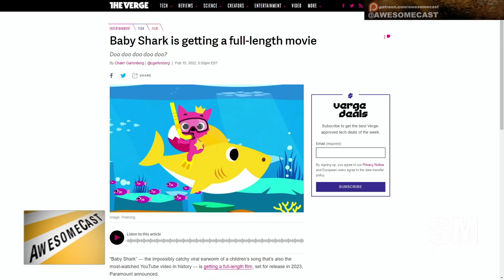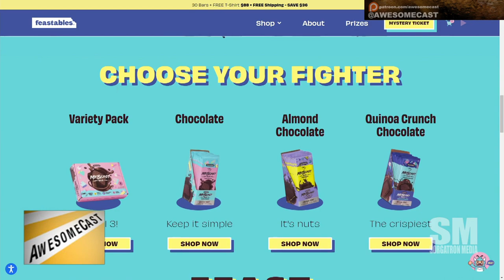Dudders is opening her Mr Beast Bars!